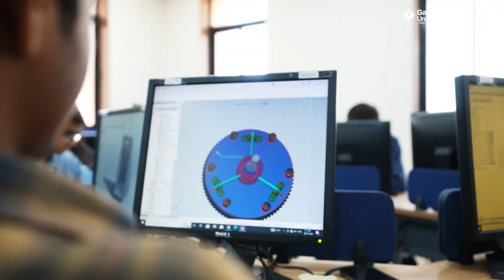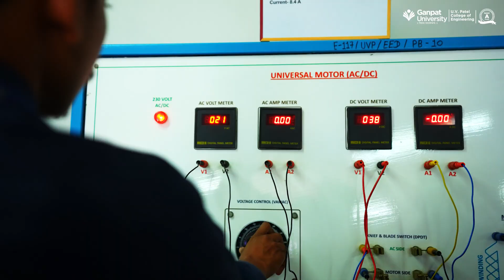Ganpat University - U. V. Patel College of Engineering (UVPCE) | (M) 8100 616161 | guni.ac.in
🎓The U. V. Patel College of Engineering (UVPCE), established in 1997 with the approval of AICTE, has emerged as a premier self-financed Engineering Institute. It offers programs in specialized fields such as Marine, Biomedical, Mechatronics, Computer Science & Engineering (in collaboration with IBM), with specialization such as Cloud Based Computing, Mobile Applications and Big data & Analytics, besides other B.Tech programs in core branches. Also, a constituent institute under the banner of Institute of Technology has initiated an innovative, 6-year dual degree Diploma-Degree Program.

𝐏𝐢𝐨𝐧𝐞𝐞𝐫𝐢𝐧𝐠 𝐈𝐧𝐢𝐭𝐢𝐚𝐭𝐢𝐯𝐞𝐬:
✔️B.Tech. in Marine Engineering approved by Directorate General of Shipping (Ministry of Shipping), Govt. of India.
✔️Full-fledged Ship-in-Campus and Engine Simulator for in-house practical and hands on training for Marine Engineering.
✔️Offering unique pre sea courses like G.P. Rating, GME Course, Electro Technical Officer (ETO) & other D.G. shipping approved courses.
✔️B. Tech (Computer Science & Business System) in collaboration with TCS.
✔️B.Tech (CSE) in Cloud-Based Applications, Big Data and Analytics and Cyber Security in active collaboration with IBM.
✔️6-years dual-degree Diploma-Degree Programme.

𝐂𝐞𝐧𝐭𝐫𝐞 𝐨𝐟 𝐄𝐱𝐜𝐞𝐥𝐥𝐞𝐧𝐜𝐞𝐬 (𝐂𝐨𝐄𝐬) & 𝐋𝐞𝐚𝐫𝐧𝐢𝐧𝐠 𝐈𝐧𝐟𝐫𝐚𝐬𝐭𝐫𝐮𝐜𝐭𝐮𝐫𝐞:
✔️IBM Software Lab for Emerging Technologies.
✔️India’s First JIM (Japan-India Institute for Manufacturing) actively supported by the Maruti Suzuki India Ltd. and the Govt. of Japan.
✔️Bosch-Rexroth Centre of Excellence for Automation Technologies - BOSCH - Artisan Training Centre.
✔️The National Association of Software and Services Companies (NASSCOM) for IT/ITES training programs.
✔️Shalby Centre for Healthcare Management & Research.
✔️EC-Council.
✔️Stratasys for additive manufacturing.
✔️Energy Innovation Centre.
✔️Advanced Technology Centre for Next-Generation Networks (5G and Beyond).
✔️Centre of Excellence established at eInfochips Ltd (an Arrow Company) for M. Tech EC (VLSI).
✔️Centre of Excellence for Additive Manufacturing (3D Printing).
✔️Centre of Excellence for Rubber, Chemical & Petrochemical.
✔️Centre for Advanced Research Studies.
✔️Centre for CSR Education Research & Training.
✔️SAS GUNI Global Centre for Analytics.
✔️Centre for Operations & Supply Chain Management.
✔️Centre for Entrepreneurship.
✔️GUNI Incubation Centre & Interaction with Student of SSIP & Startups.

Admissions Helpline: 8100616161